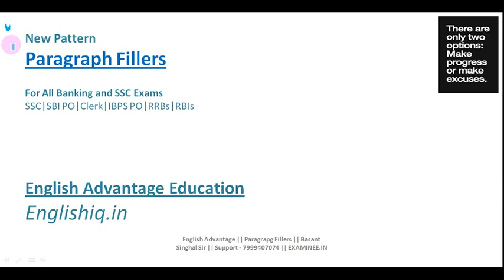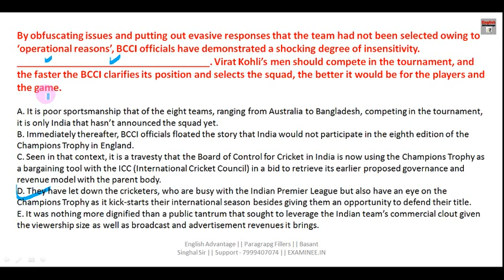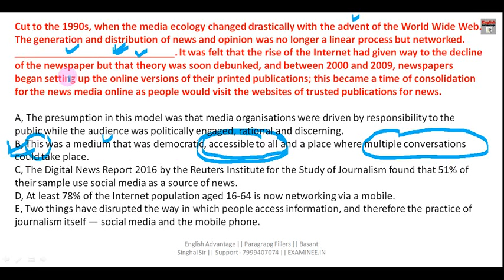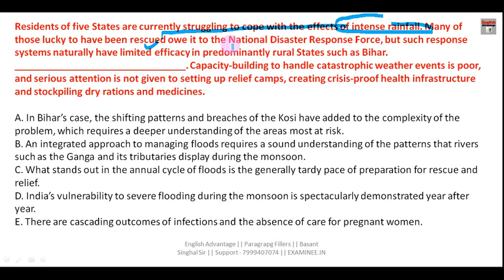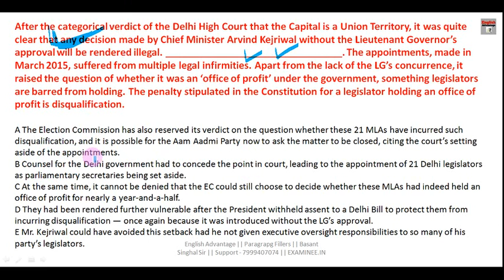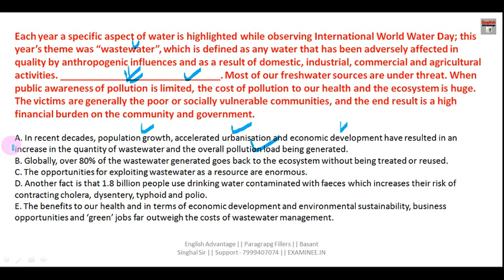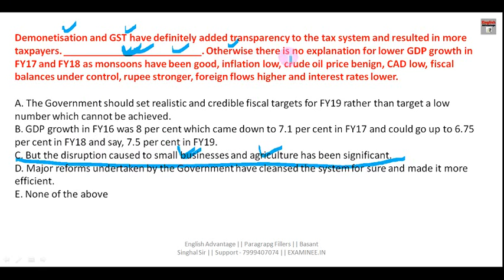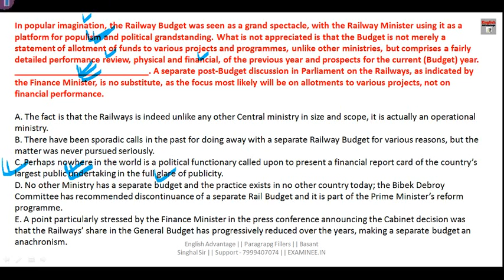ibps po/clerk/lic/2019 | best paragraph fillers questions with discussion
Hi Friends,
Get FREE E-Books & PDFs Here
800+ High Frequency Words for Banking Exams
GST and Govt. Schemes by Modi Government
1000 + Golden Words for Sure Success in any Exam
1. Bank PO/SO Online E-Course for Full English Section | Validity 12 Months
Fees – Rs.2450/-

3. SSC Integrated Online E-Course for Full English Section | Validity 12 Months
Combo Packs
1. Bank PO + Clerk Integrated Online E-Course for Full English Section | Validity 12 Months Fees  Rs.2950/-

2. Bank PO + Clerk + SSC Integrated Online E-Course for Full English Section | Validity 12 Months Fees Rs.3950/-